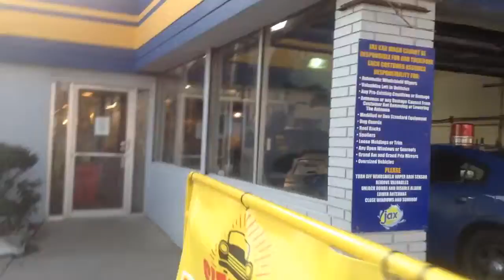jax car wash